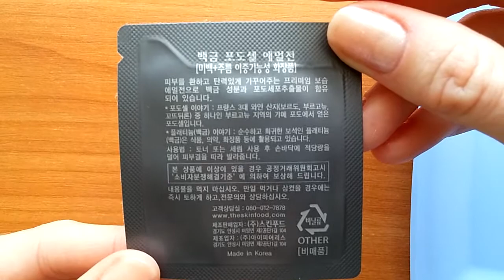Обзор Skinfood Platinum Grape Cell Emulsion пробник корейской косметики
ОПИСАНИЕ (развернуть...)
Антивозрастная эмульсия с экстрактом винограда разглаживает верхние слои кожи, питает и увлажняет.
Серия содержит экстракт винограда из Бургундии, частички платины, арбутин, аденозин и т.д. Борется с признаками старения, улучшает он кожи. Экстракт винограда способствуют укреплению соединительных тканей кожи, стимулируют обновление клеток, оказывает противовоспалительное и заживляющее действие. Его можно использовать в средствах по уходу за увядающей, шелушащейся и проблемной кожей.

Применение: нанесите небольшое количество эмульсии на кожу, мягкими похлопывающими движениями. Оставьте до полного впитывания.